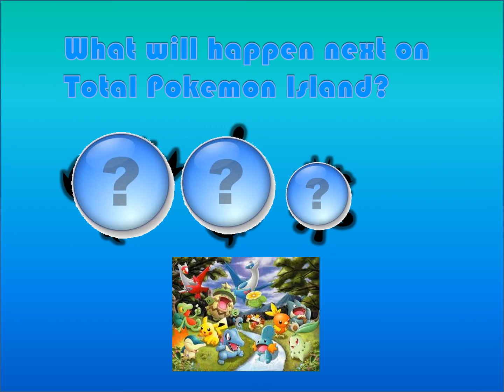TPI Episode 3 Phantastic Fears part 2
Sorry for the delay between upload guys, I'm done with finals and school, so expect uploads to be more frequent. Unfortunately, my personal laptop has problems with the proxy server not responding, so I'm stuck using the crappy home computer.

This episode of TPI might be short, but as the final fears are being wrapped up, the fate of one camper relies on another who must overcome a fear of robots. Try to guess the next challenge of TPI. Enjoy!

FYI: The thumbnail art was not done by me but to this account on devianart